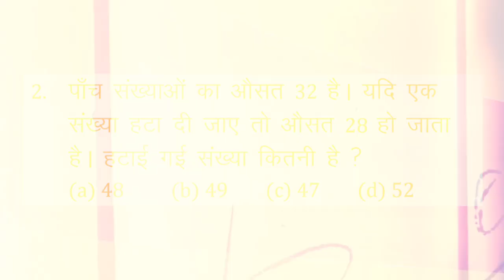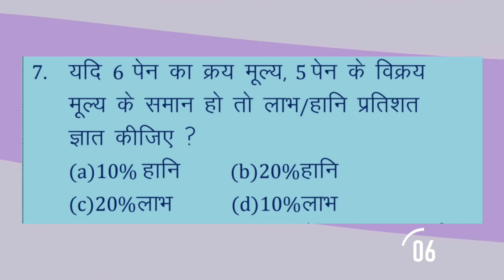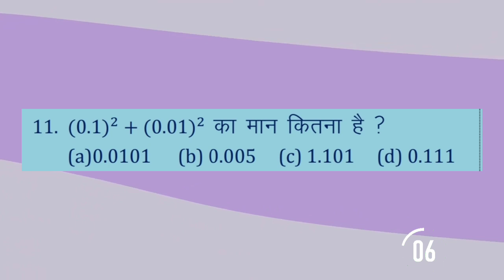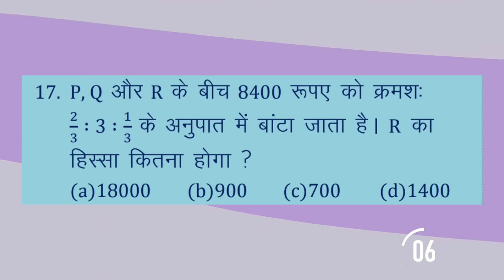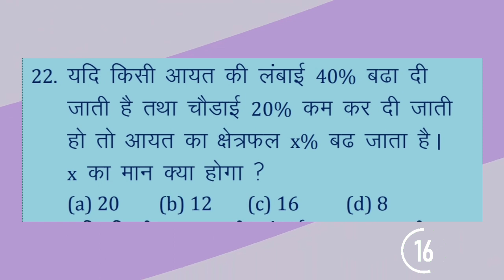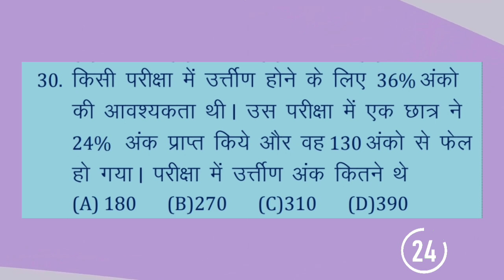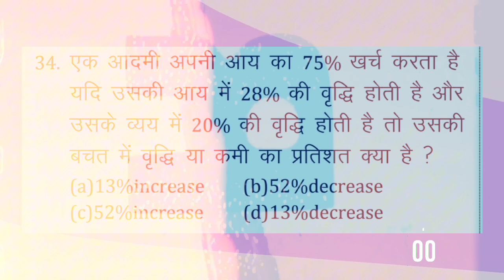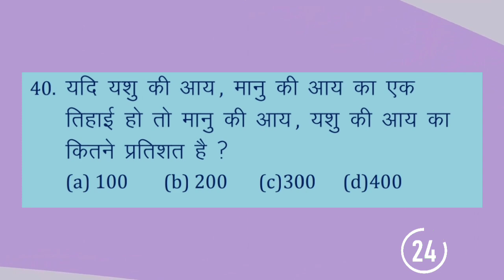02 | SSC GD 2025 | SSC GD MATHS PYQ | Maths Revision Class | Abhigyan Sir Chaibasa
02 | SSC GD 2025 | SSC GD MATHS PYQ | Maths Revision Class | Abhigyan Sir Chaibasa

Tags-
ssc gd
ssc gd 2025
ssc gd pyq
ssc gd maths revision class
ssc gd maths practice set
ssc gd maths syllabus 2025